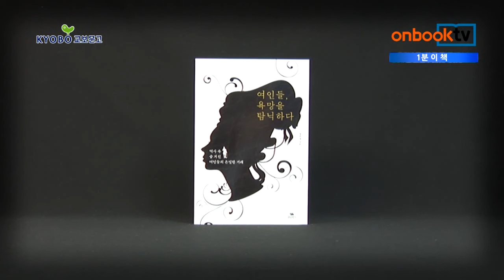온북TV[1분이책]여인들, 욕망을 탐닉하다